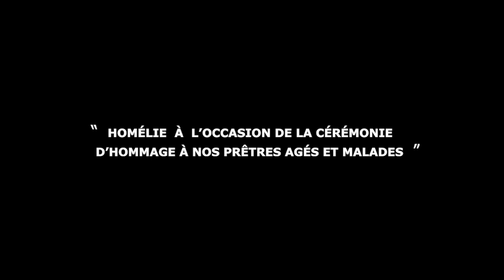HOMELIE : " A l'occasion de la Cérémonie d'hommage à nos Pràtres agés et Malades."